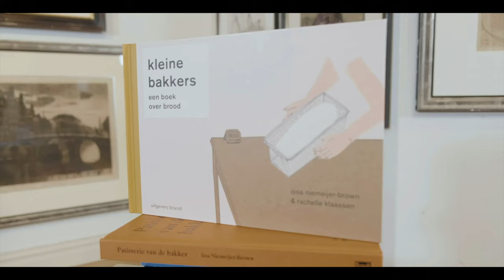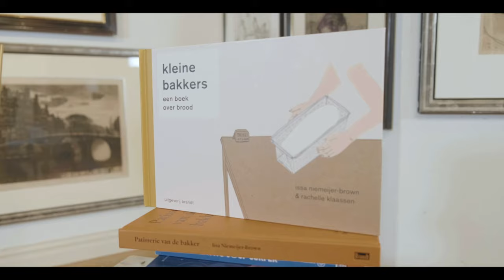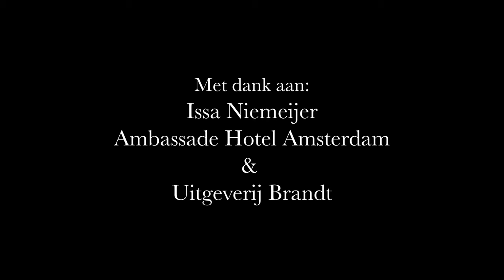Vragen aan Issa Niemeijer - Kleine bakkers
Met experimentjes en voorbeelden – en door het gewoon te proberen, te voelen en te proeven – kom je alles te weten over wat er gebeurt in een deeg en wat brood zo lekker maakt.

Met dit boek wilt Issa zijn ervaring als bakker met een eigen bakkerij met je delen. Ik wil laten zien wat er gebeurt als je brood bakt. Hoeveel plezier het geeft om een brood uit de oven te halen. Hoe je ervoor zorgt dat het precies zo wordt als je het zelf wil. En vooral: hoe je kan samenwerken met de kleine beestjes en werktuigjes die in het deeg zitten verstopt. Kleine bakkers neemt je stap voor stap mee bij het bakken van brood, of het nu voor de eerste keer is of dat je het al vaker hebt gedaan.